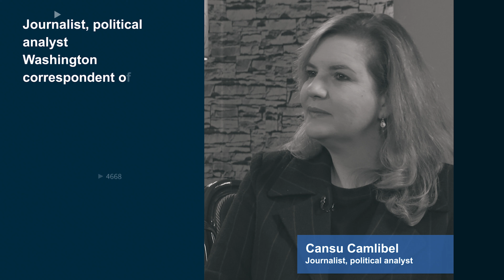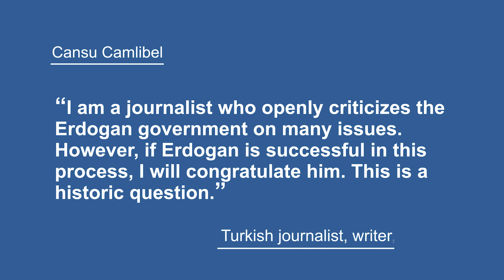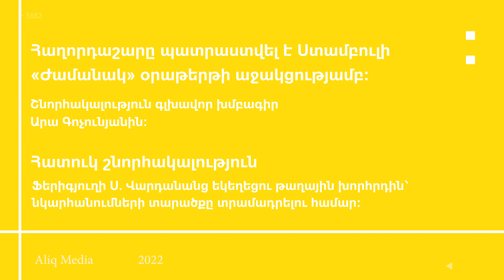Tarihte, evet, bir sıkıntımız var. Bununla yüzleşmemiz lazım | Cansu Çamlibel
2015 yılında, Ermeni Soykırımı'nın yüzüncü yıldönümünde Türk gazeteci Cansu Çamlıbel o zamanki Ermenistan cumhurbaşkanı Serj Sarkisyan ile özel bir röportaj yapmıştı. Bu röportaj 24 Nisan 2015 yılında Hürriyet gazetesinin manşetinde yayımlandı.
"Yarın" programı çerçevesinde gazeteci bu röportajın detaylarını hatırlıyor ve Ermenistan-Türkiye normalleşme süreci hakkında konuşuyor.